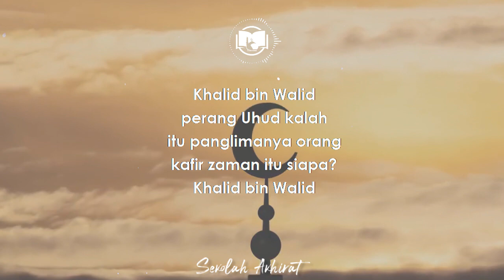Allah Bisa Memaafkan Juga Menyiksa || Ngaji 1 Menit Gus Baha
Ngaji Gus Baha tentang otoritas sejati Allah Swt